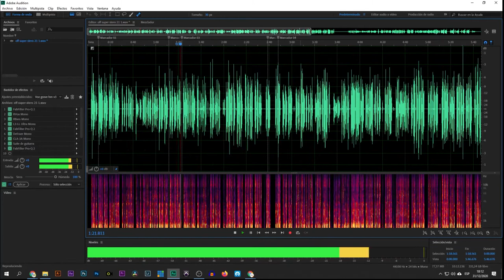Grabación de voz para radio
Así empezamos el año, grabando para nuestros amigos de Radio SuperStereo de Panamá.